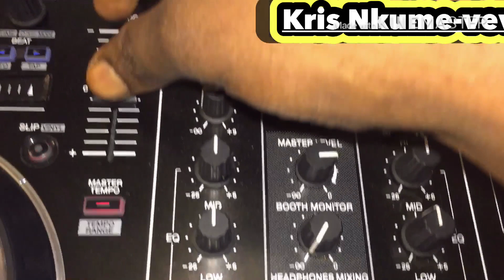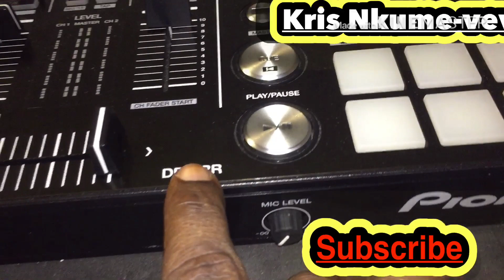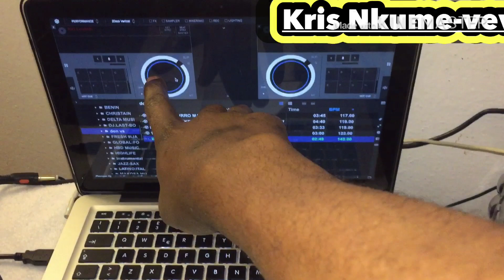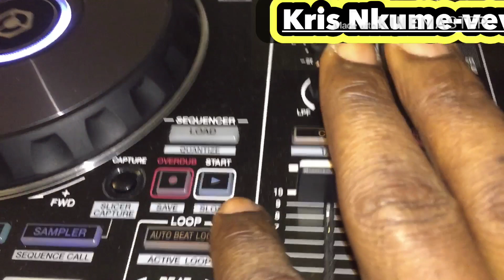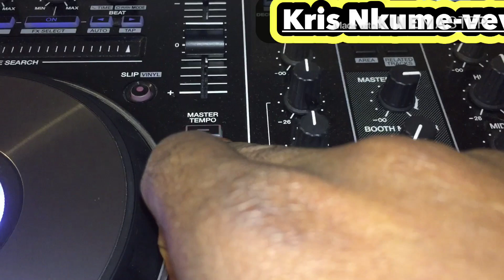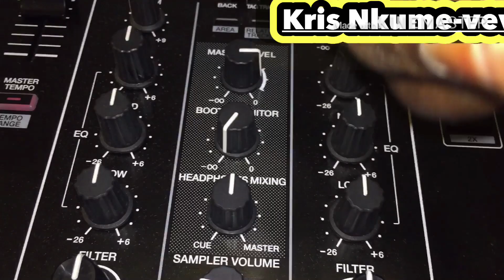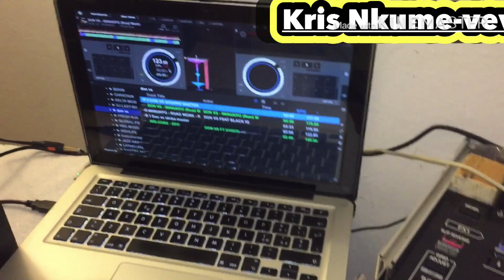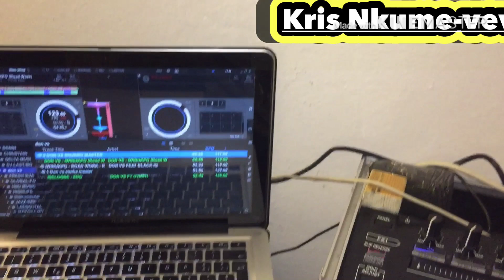REVIEW AND FUNCTIONS OF DDJ-RR BY DJKRIS NKUME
In this video we will be talking about REVIEW AND FUNCTION OF THIS CONTROLLER DDJ-RR if this is ur first time on this channel just do subscribe and share to get all the information you need about Dj. Thanks, produced by Kris Nkume.